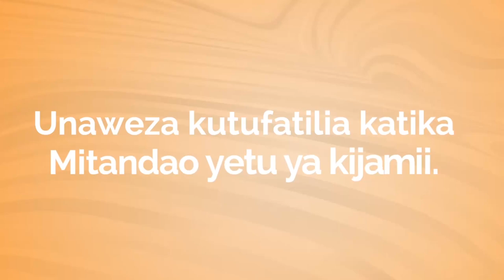KAMPUNI YA MeTL YATOA ZAWADI KWA WANUNUZI BORA WA BIDHAA ZAKE